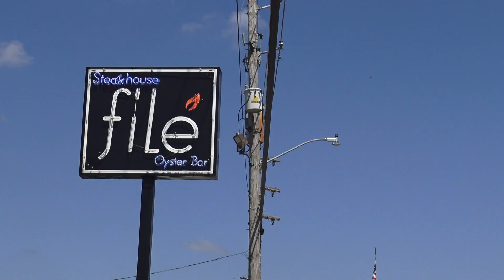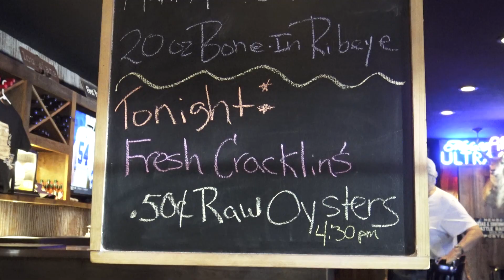FILE` Steakhouse and Oyster Bar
A fabulous upscale dining establishment in Winnsboro, Louisiana. File` will definitely Feed Your Soul!